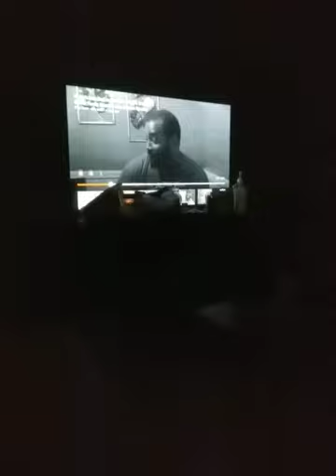Luv by Erica I believe your situation